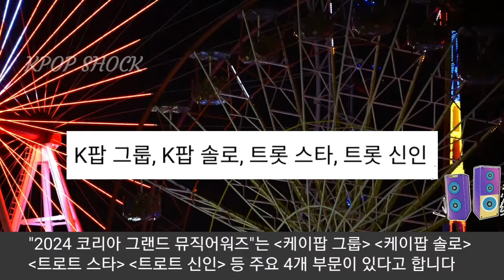[방탄소년단] 뷔 & 정국 "KGMA 대상 치열한 경쟁" (BTS V & Jungkook compete fiercely for grand prize of "2024 KGMA")